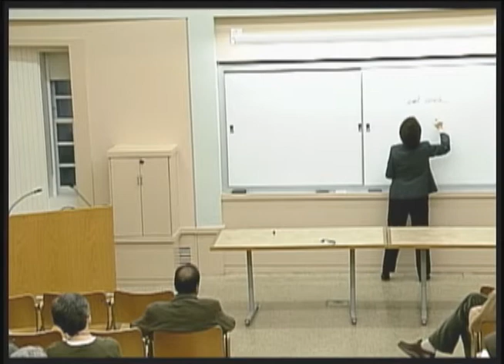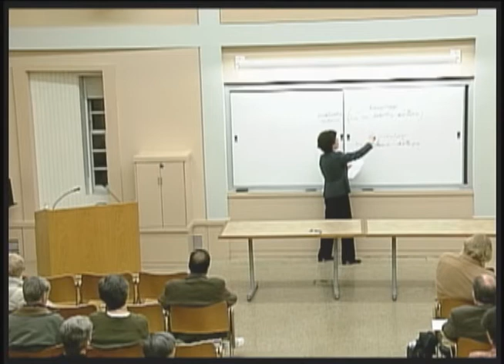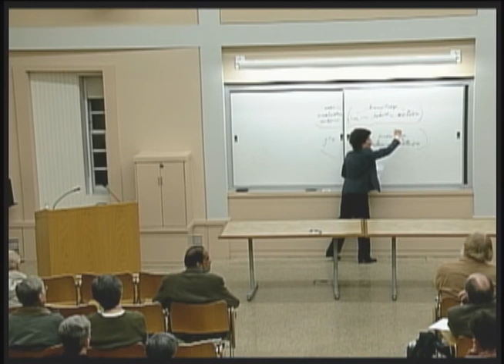Desires, Loves, and Reasons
Margaret Farley delivers the second Nathaniel W. Taylor Lecture on the topic "Desires, Loves, and Reasons."

Addressing questions of the meaning and possibility of human freedom of choice, Farley's lectures  speak to problems raised by scientists, philosophers, and theologians. The central element is a descriptive analysis of the experience of free choice—not the question of whether there can be free choice, but on the structure of what we choose when we choose, raising the further question of whether every choice is ultimately a choice of what and how to love.

The Nathaniel W. Taylor Lectureship in Theology was created in 1902 by a gift from Rebecca Taylor Hatch of Brooklyn, New York, in memory of her father, who was Dwight Professor of Didactic Theology from 1822 to 1858.

Recorded Tuesday, February 28, 5:30 pm